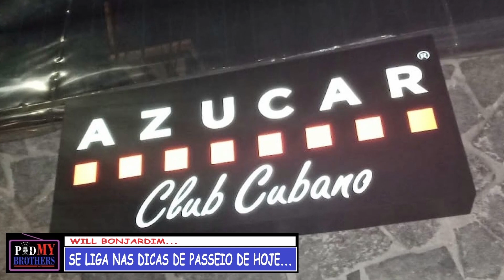GIRO DO ENTRETENIMENTO COM WILL BONJARDIM #43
FIQUE POR DENTRO COM AS DICAS DE PASSEIO E ENTRETENIMENTO DA SEMANA...
FACEBOOK, INSTAGRAM e SPOTIFY: @podmybrothers
APRESENTADORES:
WILLIAM CLETO
LUIS MAIDAME
WILL BONJARDIM